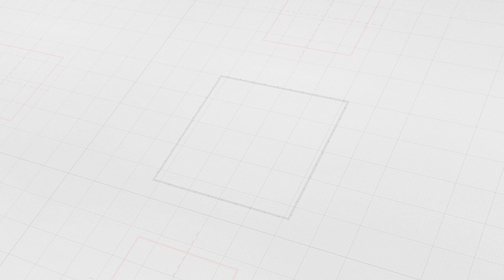02 Story House for sale in Ja-Ela, Ekala with Rooftop and a Swimming Pool H1574 | Trust Link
02 Story House for sale in Ja-Ela, Ekala with Rooftop and a Swimming Pool H1574 | Contact Trust link - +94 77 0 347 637

Rooms  - 4
Bath  - 2

Land - 12.5 perch
House  - 4200 Sq ft

Main Values;

 10mins to Jaela
 10mins to highway entrance
 20mins Katunayaka airport
 Calm & quiet
 Good neighborhood

House Description;

Ground Floor;

 01 Bed Room
 01 Common bath room
 Living
 Dining
 Kitchen
 Pantry
 Varadah
 Car porch
 Servant toilet & wash room
 Swimming pool (20X8)
 Boundary wall
 Roller Gate
 Wicket gate

1st floor;

 03 Bed Rooms
 01 Bath Room
 TV Lobby
 03 Balconies

Price;
 38.50Mn"  38,500,000.00
 * Negotiable

      Call for Seen on appointments Genuine Buyers Only
      NO BROKERS PLEASE
      Trust Link Real Estate

Ref. No. Ekala H1574
Contact Person Indika